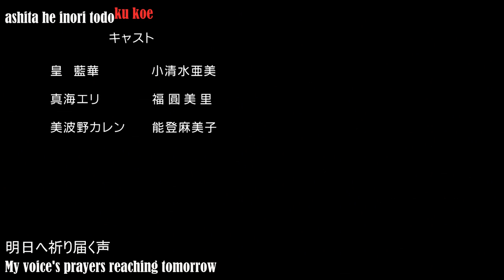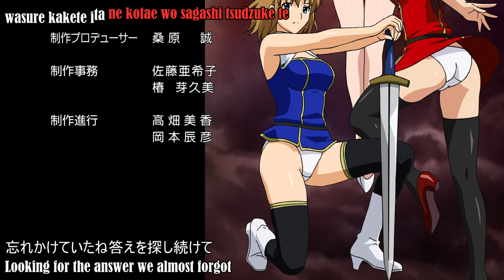AIKa ZERO - Ending of Ep. 1 (subbed) / 小清水 亜美 (Koshimizu Ami) - Dream Hunter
Subtitled Ending of the Anime series 「AIKa ZERO」 (Episode 1)
• Subtitles & Karaoke by FTV-Subs
• Song: 「Dream Hunter」 by 小清水 亜美 (Koshimizu Ami)